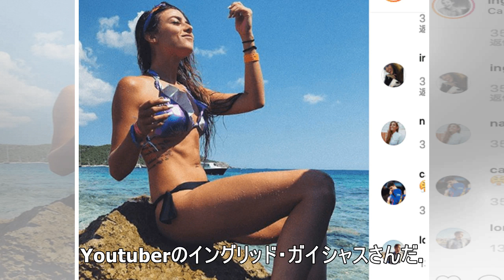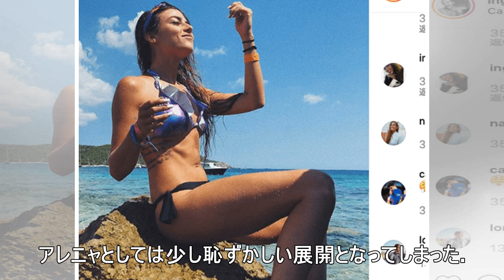バルサ新星MFの彼女が超キュート！ 熱い愛のメッセージにメッシたちは……［画像アリ］